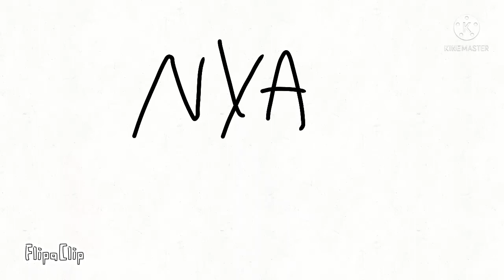For Nya Cutie The Superstar Girl UTTP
Nya Cutie Use This For December

Credit To Nya Cutie The Superstar Girl UTTP